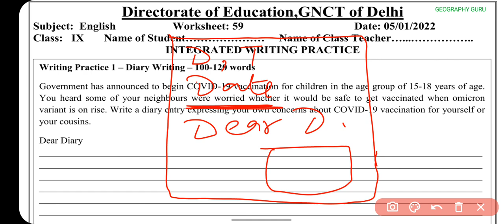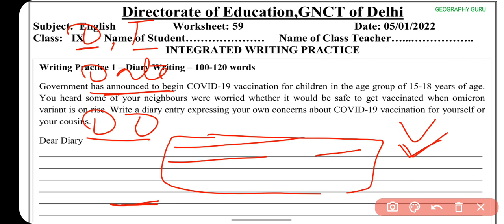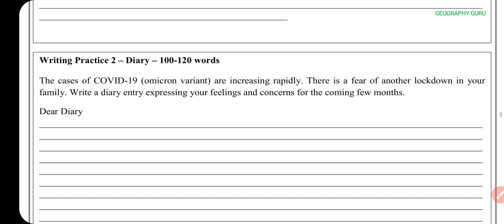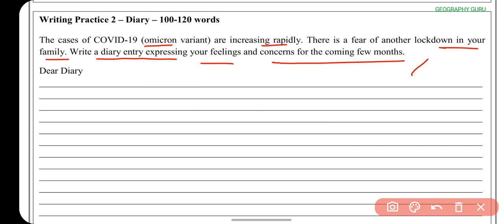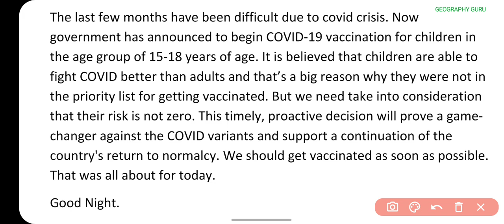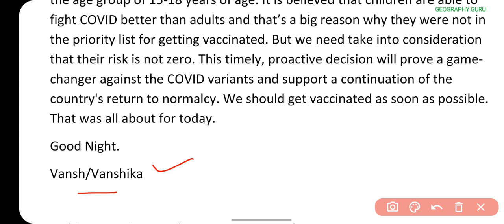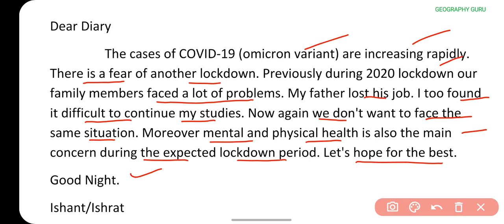Class 9 English Worksheet 59 | 5 Jan. 22 Worksheet59 Solution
Class 9 English Worksheet 59 | English Worksheet 59 Class 9 | 5 Jan. 22 Worksheet59 Solution

5 January 2022 | 5.1.2022

January Hindi worksheet 59 class 10
January Science worksheet 59 class 9 in Hindi
January Science Worksheet 59 in English
January Sst worksheet 59 class 10
January English worksheet 59 class 10
January Sst worksheet 59 class 9

Class10thworksheet59 Hindi
DOE Worksheet 59
हिंदी Medium
Geography Guru Published on January, 2022
Geography Guru
हिंदी कार्यपत्रक 59  कक्षा 10